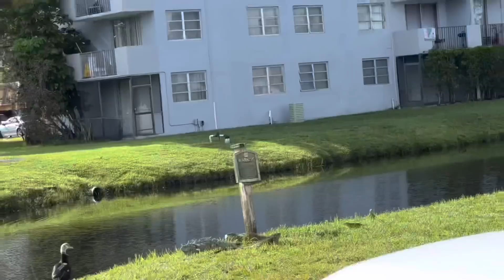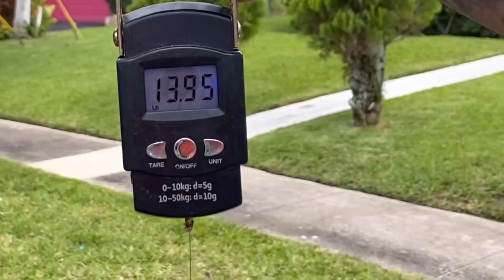Did we Catch the WORLDS BIGGEST IGUANA? Pole Catching Yard Monsters!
Contact Raj For iguana hunting tour- pest removal services-